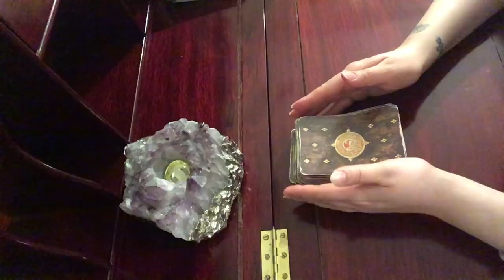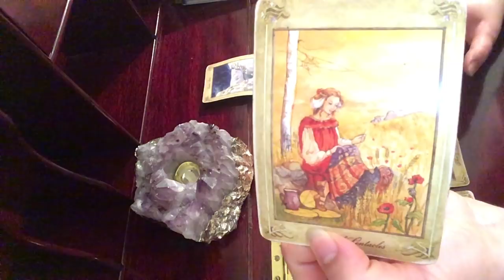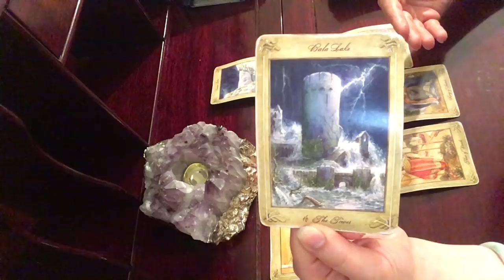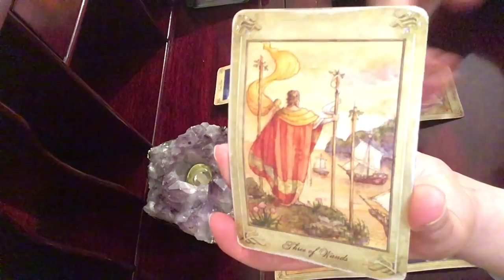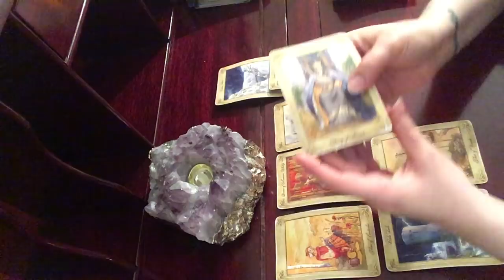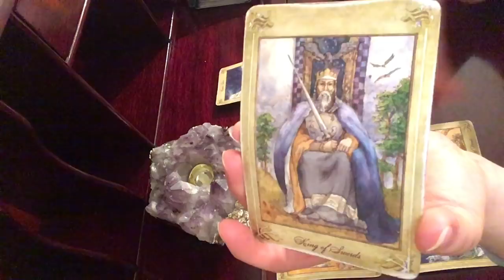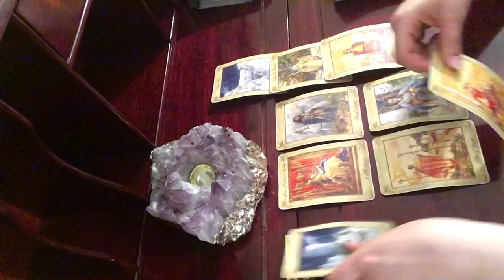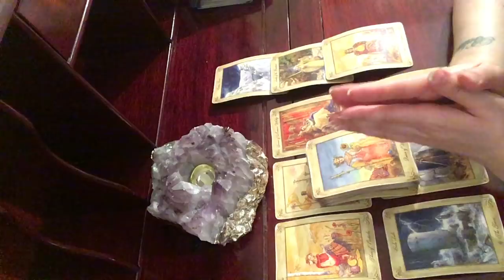Aries The Mystery's of Imbolc Tarot Reading